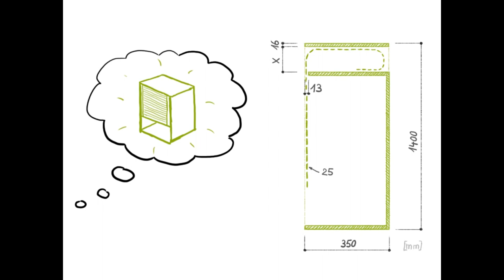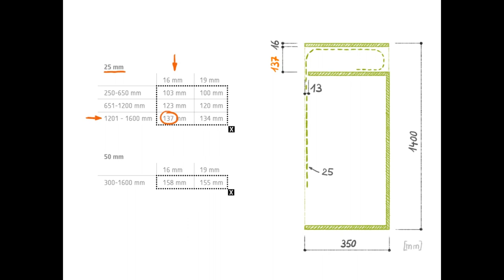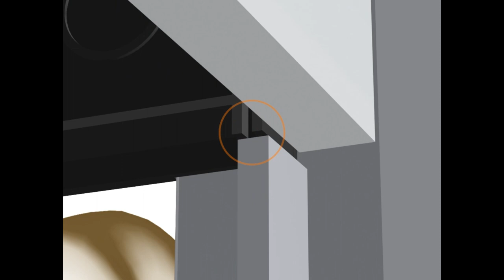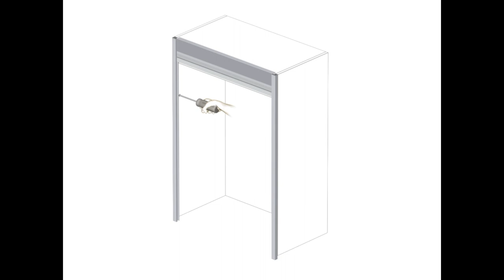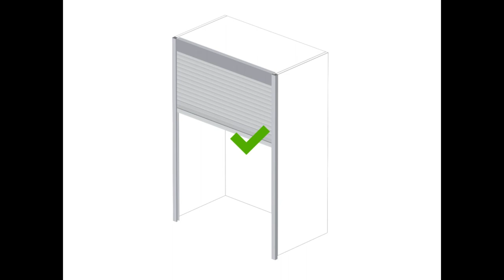德國KNOKE 鋁捲門 安裝影片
德國KNOKE 鋁捲門

■ 特製崁入式把手
■ 100%德國進口全配
■ SMART BOX卡式安裝盒
■ 輕鬆安裝不費力
■ 壽命測試：30000次
■ 每片葉片接合為公母接合不易斷落脫落

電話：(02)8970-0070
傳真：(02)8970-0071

新北101展示中心(歡迎預約參觀)：新北市樹林區佳園路三段101巷101號
台中308展示中心(歡迎預約參觀)：台中市潭子區大豐路一段308號